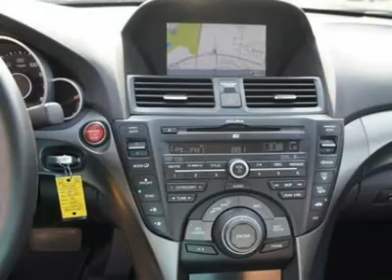2012 ACURA TL Laurel, MD 13439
2012 ACURA TL Laurel, MD
Stock# 13439

Tischer Acura Nissan (TischerAcura)
3510 Ft Meade Road

Don't miss this Certified 2012 Acura. Make a great choice today with this must-have car. Learn more about this car by contacting the dealership today and complete your driving dreams.